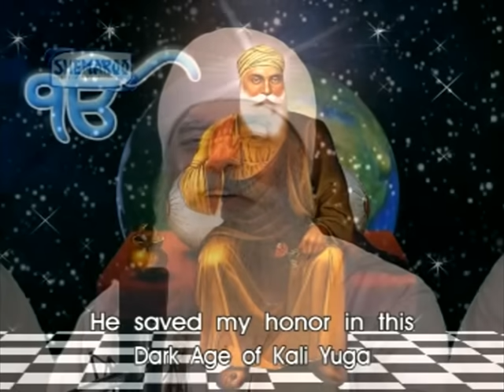Jis Ke Sir Upar Tu Suami ( Bhai Chamanjit Singh Lal )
Watch Jis Ke Sir Upar Tu Suami, Bhai Chamanjit Singh Lal's compilation of Shabads

Title - Mere Sahiba
Bhai Chamanjit Singh Lal
Shabad - Jis Ke Sir Upar Tu Suami

Shabad Jis Ke Sir Upar Tu Suami says that in Gurus shelter suffering of a devotee ends.